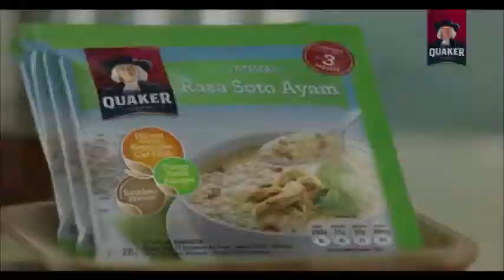Iklan Quaker Soto dan Kari